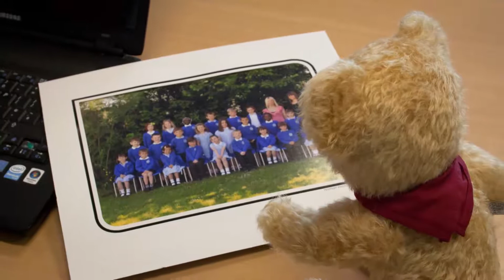Tedwood's Travels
Tedwood's Travels is a school-made web project for Primary Schools, children, parents and teachers to enjoy.
It's a cute story of a teddy bear who leaves the toy shop in search of adventure. After a long journey he meets someone who helps him and together they decide he should go on to travel from school to school meeting children and finding out new things.
The best part is that Tedwood REALLY is travelling right now (Sept 2013 - July 2014)
Each week he's visiting a different Shropshire Primary school - you can read his diary on his